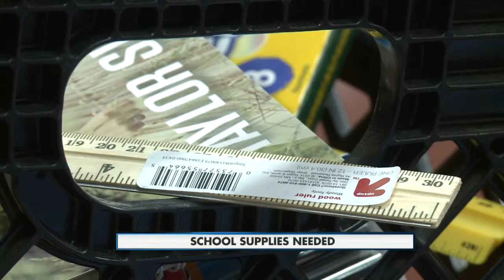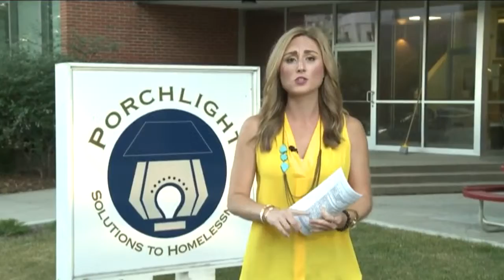Porchlight seeking school supplies donations 8-12-15